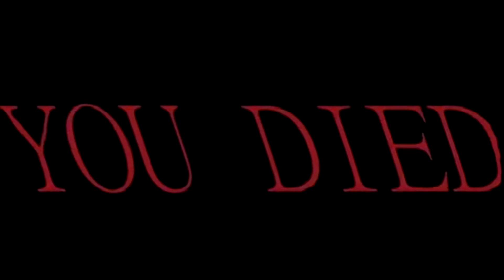BASICALLY Elden Ring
POV: You are almost at the final boss. You are unstoppable.